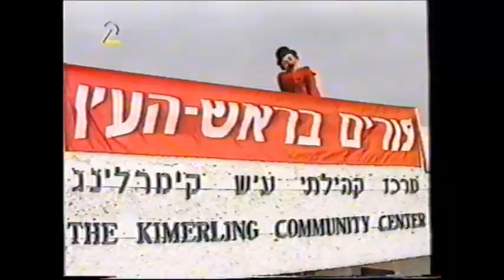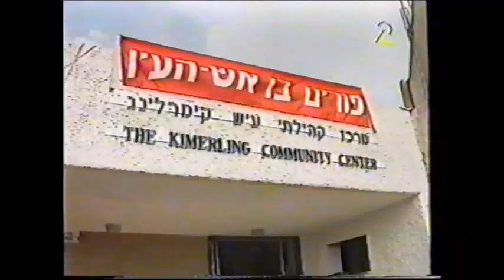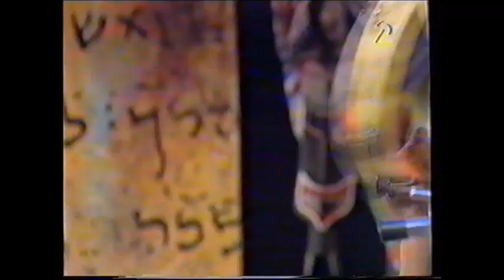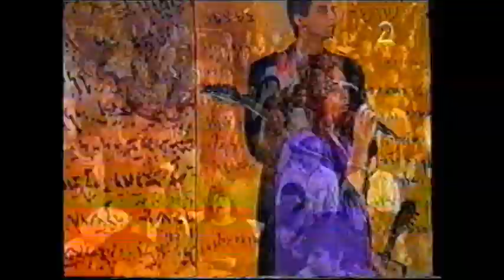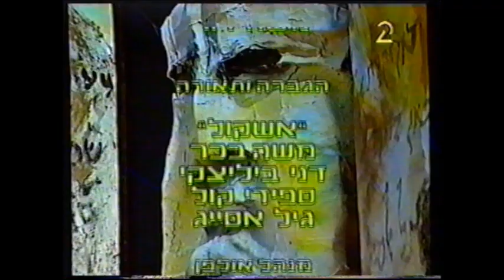אוצרות ארכיון צחוק ישראלי - רון בכר - Israeli archive - פורים בראש העין אומנים